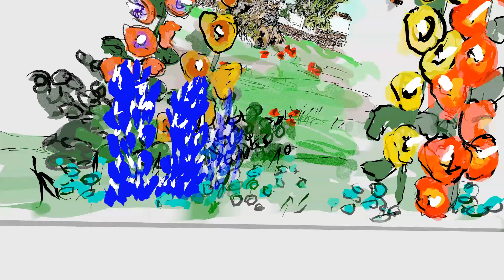Looking at an old Olive tree